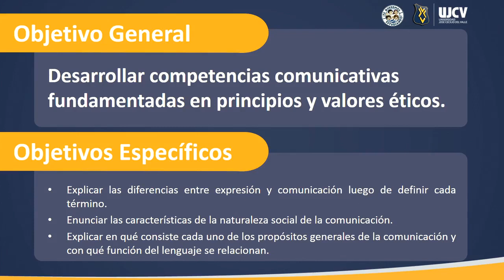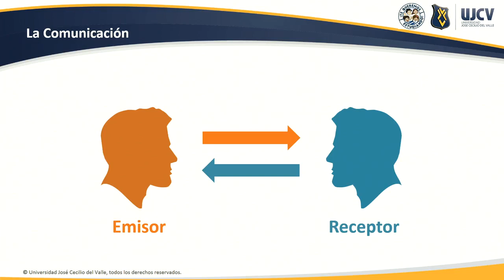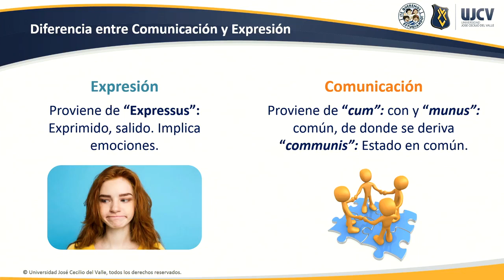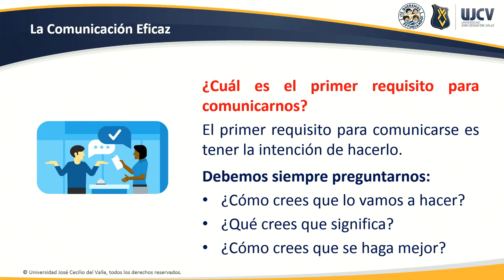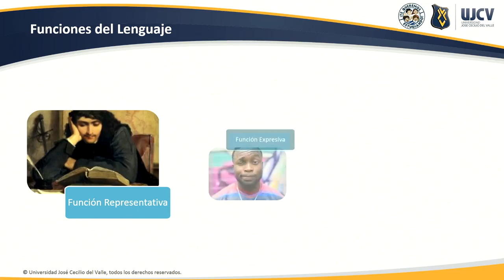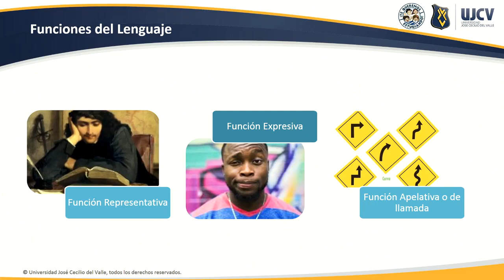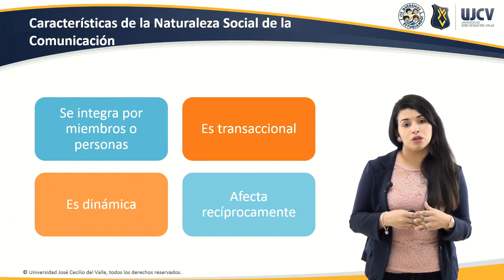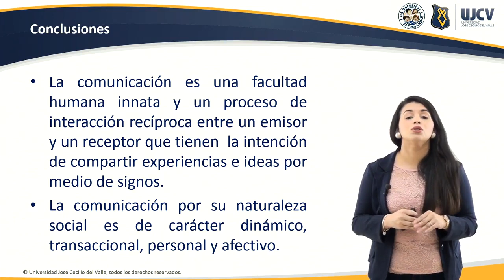Comunicación Expresión y Lenguaje